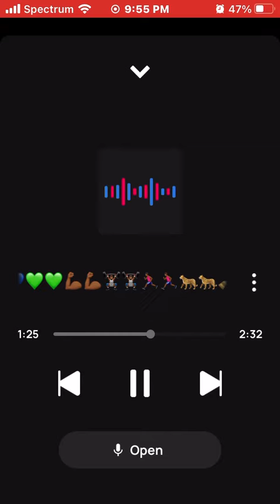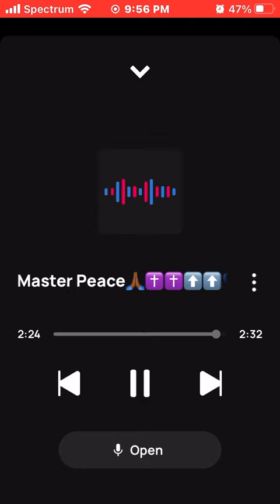King Solo Master Peace🙏🏾🔥🔥🔥🔋🔋🔋💯💯💯= Be yourself to stay Pro with Fire